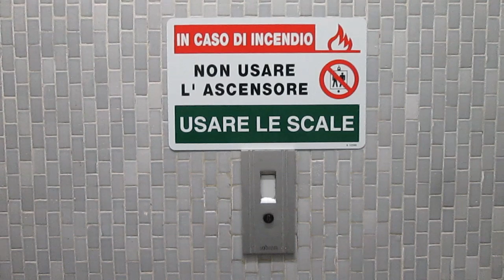PRIMA DI CENA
Un bieco agente segreto è in possesso di una valigetta contenente un'arma in grado di polverizzare New York. Ma Paolo & Paola sono sulle sue tracce...